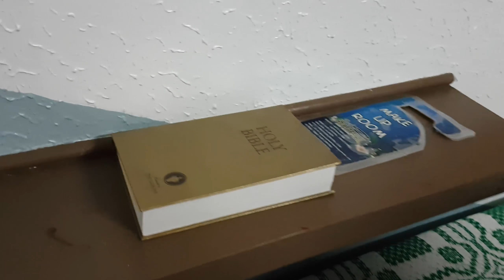La Union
LU Realness